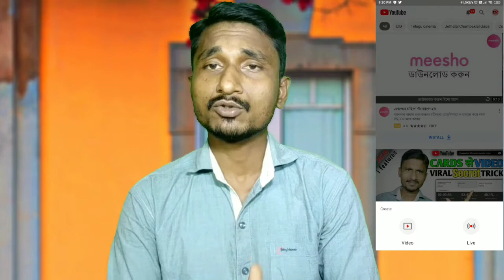Fast Grow On YouTube।। अब होगा YouTube Channel ग्रो।। YouTube SHORTS?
Don't Forget My YouTube Channel SK Talk Online

Ab Hoga YouTube channel grow. Kiyou ki YouTube ka shorts Features On YouTube. YouTube channel grow just motivation video .

Amazon HD Quality Green Screen Order

get youtube shorts,
youtube shorts launch,

Hello friends, Welcome to "TechnicalPari", I created this channel on Tech Videos in Hindi, I post one video daily, on topics that cover the latest (technology and tech news) (YouTube Tips)(Earning) (blogging)(Adsense )

Pura Medinipur ( West Bengal)

.THANKS FOR WATCH.